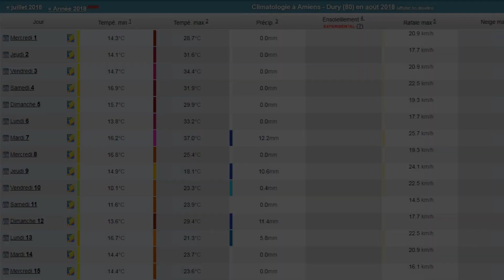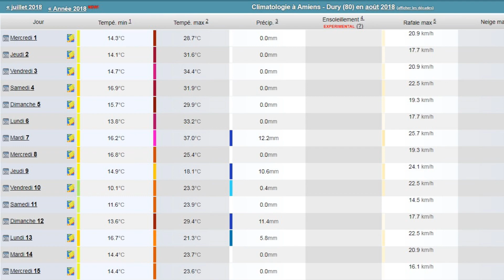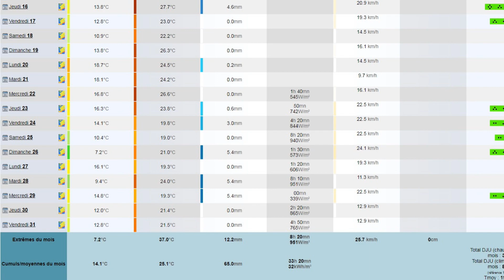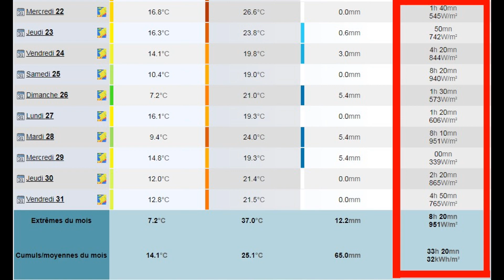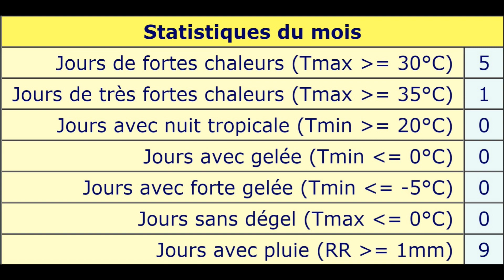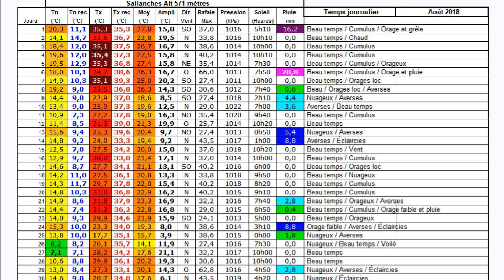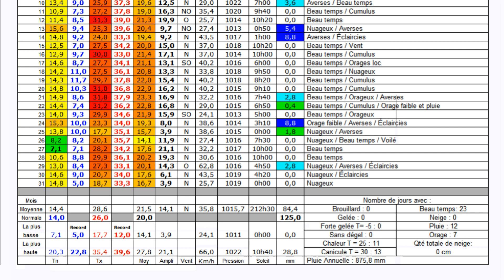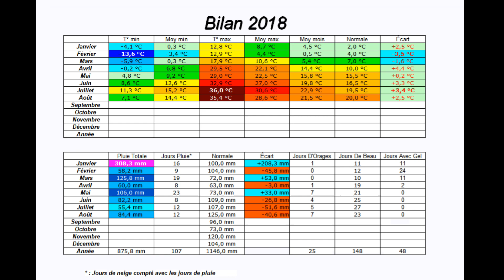Bilan Météo | Amiens (80) & Sallanches (74) | Août 2018 (Avec Orage74)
Bonjour ou bonsoir à toutes et à tous !
Bilan quotidien mensuel sur la météo de Amiens et Sallanches pendant Août 2018 !

Un mois d'Août à peu près normal pour Amiens, un peu plus chaud et sec (comparés à la moyenne) pour Sallanches.

Rien à rajouter à part : bon visionnage ! ;)

Si vous avez aimé cette vidéo, n'hésitez pas à mettre un pouce bleu ainsi qu'un commentaire (important) !
Le partage de la vidéo est autorisé. ;)